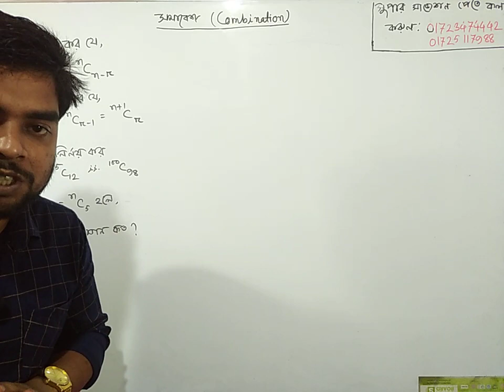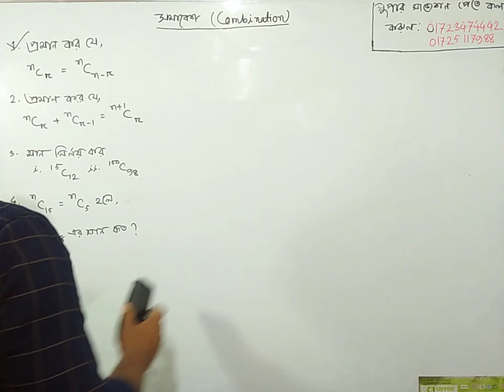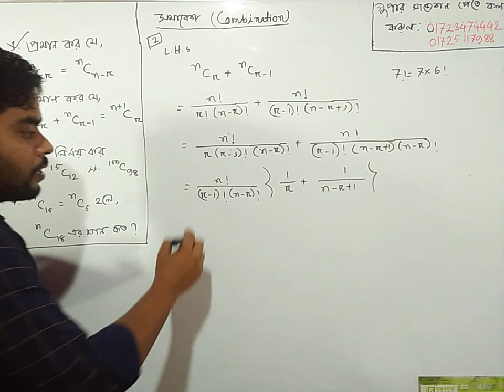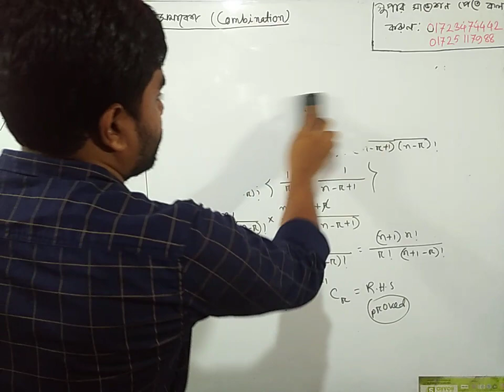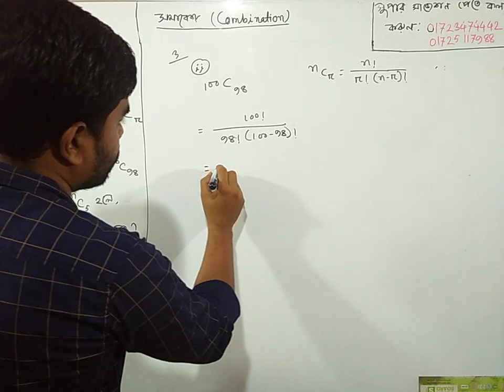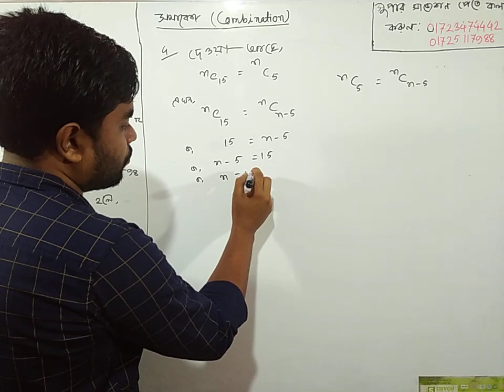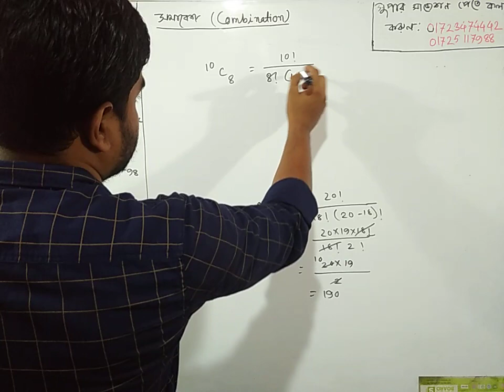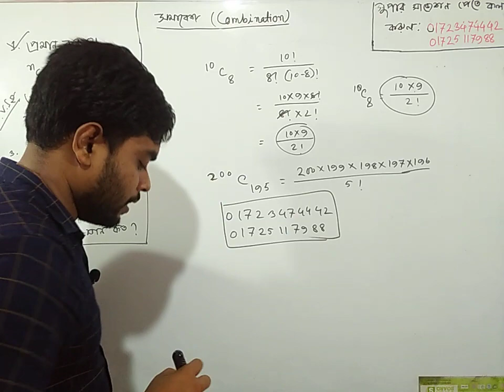Polytechnic 1st semester math suggestion । chapter 5। বিন্যাস গুরুত্বপূর্ণ প্রমাণসমূহ।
ডিপ্লোমা ১ম পর্ব বা পলিটেকনিক ১ম সেমিস্টার পর্ব সমাপনী পরীক্ষায় কমন উপযোগী গুরুত্বপূর্ণ কিছু অংক নিয়ে আজকের ক্লাস। আজকের ক্লাসটি বিন্যাস অধ্যায় ৫ এর মান নির্ণয় সংক্রান্ত।

সকল ডিপ্লোমা ১ম সেমিস্টারের জন্য ১০০% কমন উপযোগী সুপার সাজেশন প্লাস প্রতিদিন অনলাইন লাইভ ক্লাসে যুক্ত হতে কল করুন
০১৭২৩-৪৭৪৪৪২ অথবা ০১৭২৫-১১৭৯৮৮ নাম্বার।

Polytechnic math suggestion 1st semester
Diploma 1st semester math suggestion
papel edu care diploma suggesion 2022
diploma probidhan 2022 gonit suggestion
Polytechnic math 1chapter 5 suggestion